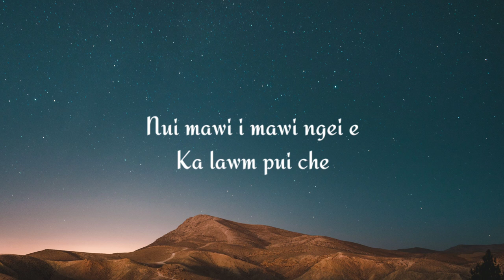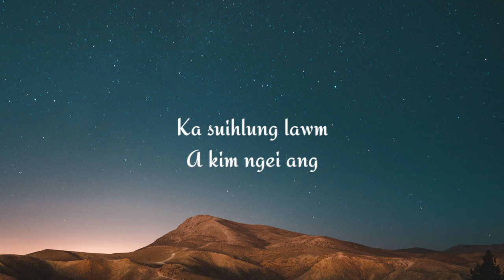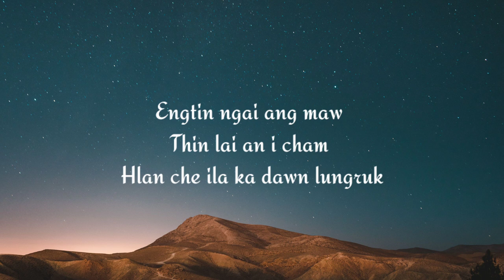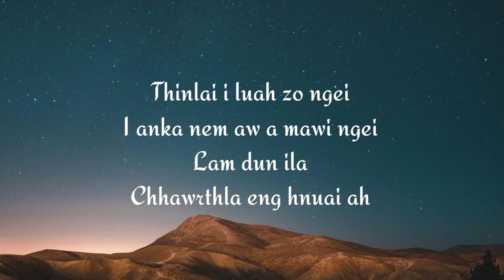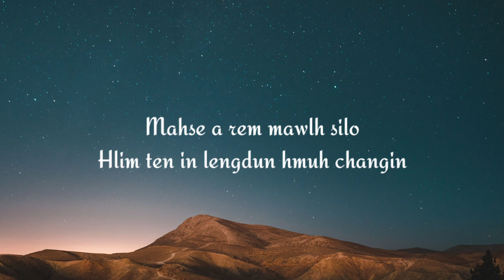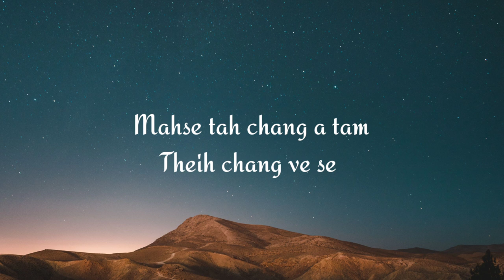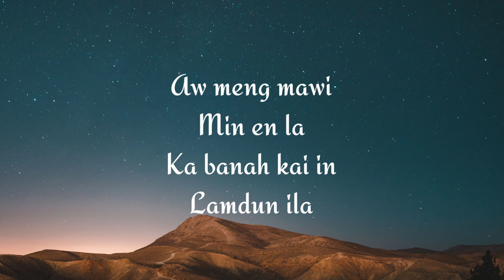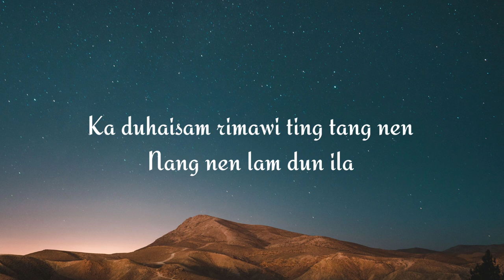Alex Hauhulh ft Jh Peka - Lam dun ila||Lyrics video